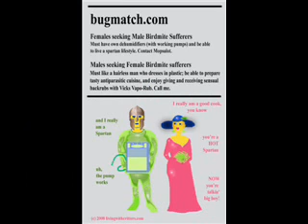LWC1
A composite of some of the many things that I have removed from my body or that came out of my body. Actually, a couple I caught on the way in...more to come, this is just scratching the surface.